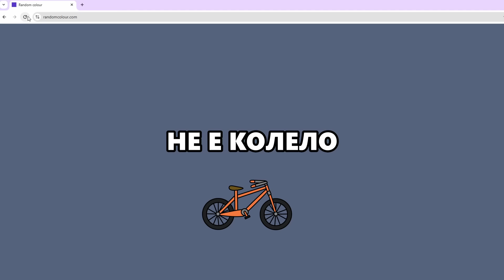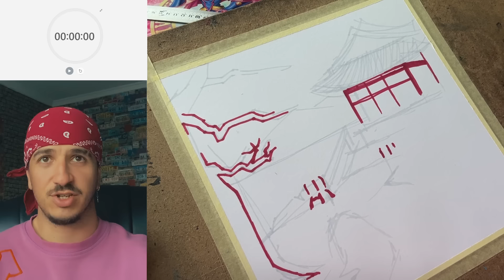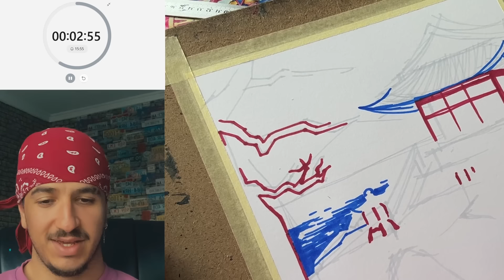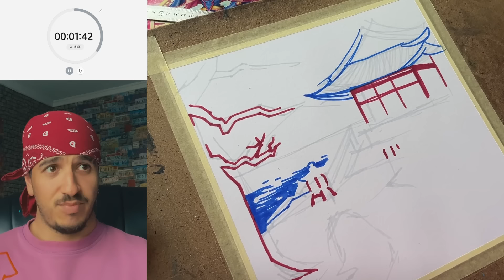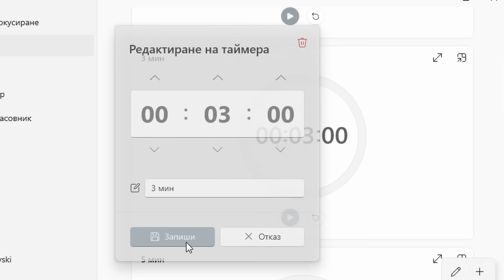Рисувам с маркерите на ITA, но всеки 5 минути сменям цвета..😮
📢Вземи отстъпка от АРТИНА като влезеш през този линк и добавиш продукт в количката:

💸►10% Отстъпка в Слънчоглед с код SENSEIYPD (влезте през линка иначе кода не работи)